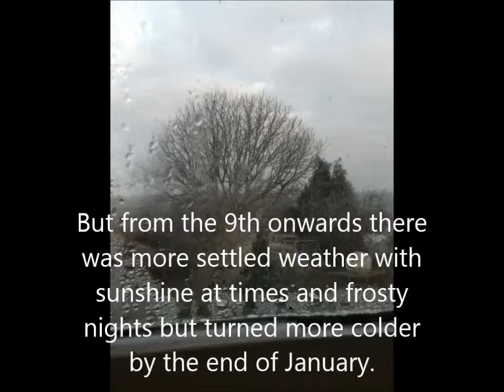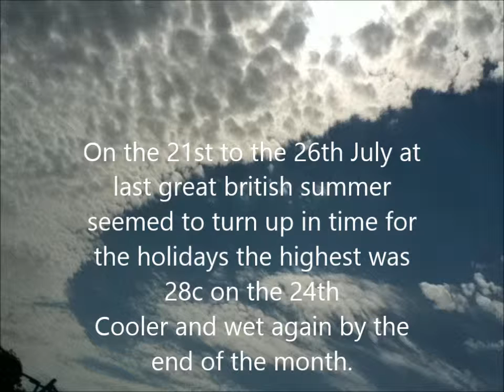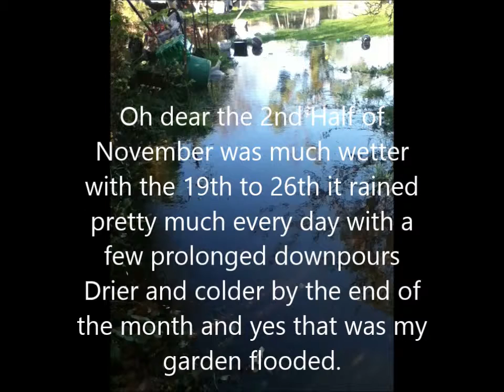My Weather list 2012 East Midlands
My weather list 2012

Hope this video is interesting enough for you.